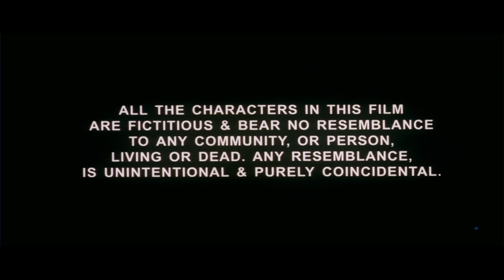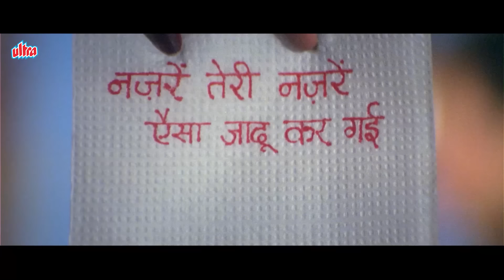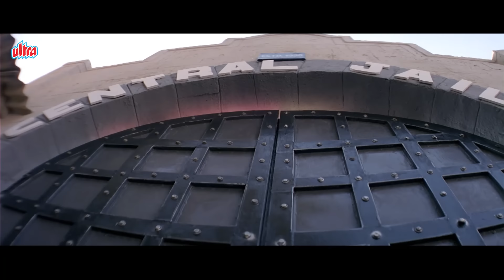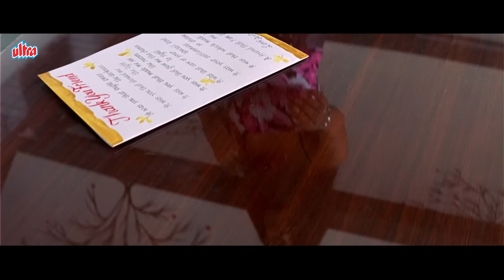जुर्म (2005) - बॉबी देओल का चौंका देने वाला एक्शन - Bobby Deol, Lara Dutta - Full Hindi Movie - HD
"Jurm" is a gripping Hindi thriller that keeps viewers on the edge of their seats with its intriguing plot, compelling performances, and suspenseful twists. Starring Bobby Deol and Lara Dutta in lead roles, this film weaves a tale of love, betrayal, and deception, exploring the darker facets of human nature amidst a backdrop of mystery and intrigue. With its engaging storyline and intense drama, "Jurm" promises an enthralling cinematic experience that leaves a lasting impression.

Star Cast : Bobby Deol & Lara Dutta

The narrative of "Jurm" revolves around Avinash (Bobby Deol), a talented young lawyer who is dedicated to upholding justice and righteousness in society. His life takes an unexpected turn when he crosses paths with Sanjana (Lara Dutta), a beautiful and enigmatic woman with a troubled past. Avinash, a rich businessman, wakes up one morning to find himself being arrested for the murder of his wife Sanjana, whom he suspected of cheating on him.